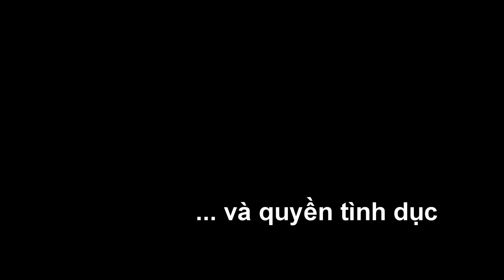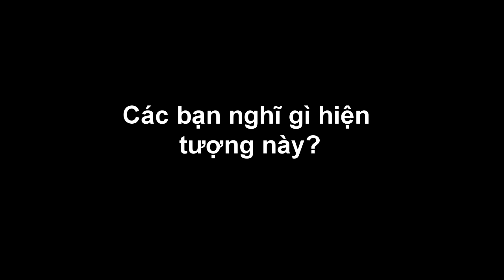Nữ sinh đánh nhau, lột đồ... qua con mắt sinh viên xã hội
Hiện tượng nữ sinh đánh nhau, lột đồ khá phổ biến trong thời gian gần đây... các bạn cùng xem sinh viên ngành xã hội đã nhìn nhận hiện tượng này như thế nào nhé!